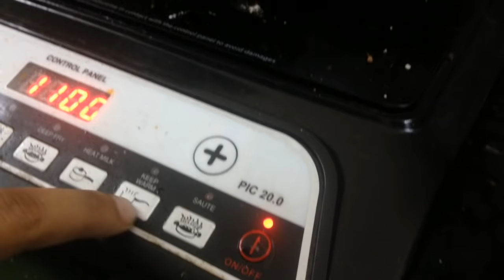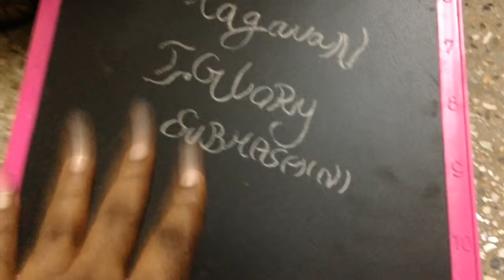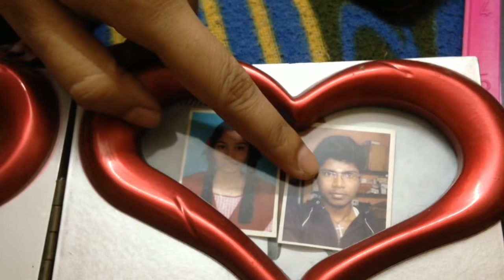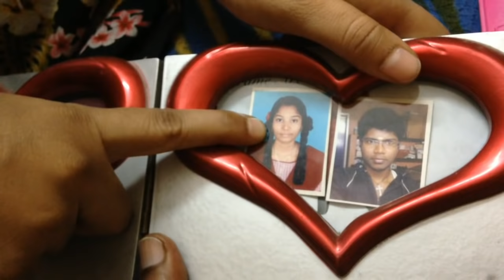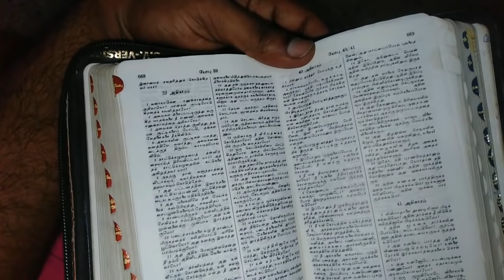My Real Life Real Story/my favourite Samayal/morning to night food routine/Vlog/New Creation 21.5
New Creation 21.5

My all Crafts video

amazan
Vinod Classic Deluxe Stainless Steel Induction Friendly 4 Pcs. Set (16 cm Saucepan with Lid, 18 cm Sauce Pot with Lid, 20 cm Fry Pan Without Lid, 20 cm Kadai with Lid)